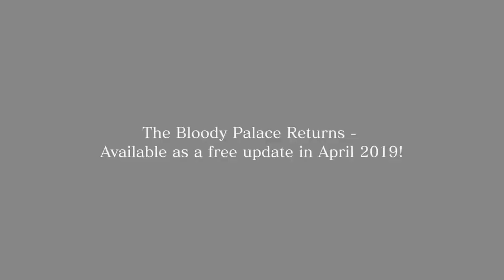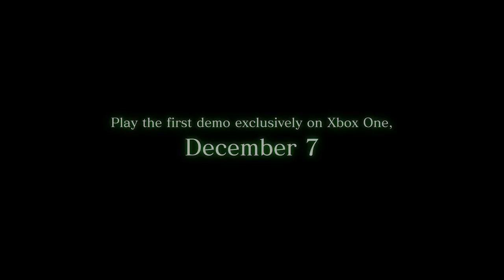Devil May Cry 5 - The Game Awards 2018 Gameplay Trailer & New Character Gameplay + Demo Announcement